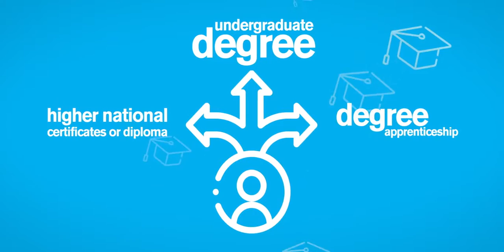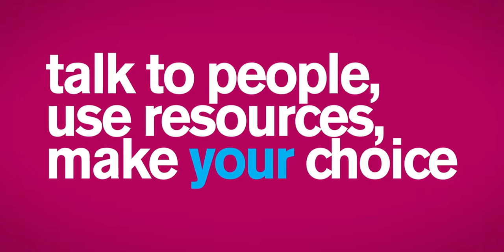Choices & pathways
A video to help you think about which higher education option is right for you!  From an undergraduate degree, to a degree apprenticeship…higher education offers something for everyone! Gain an insight into the courses available and the employment paths on offer.